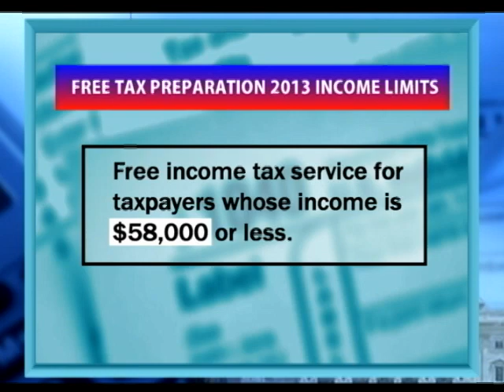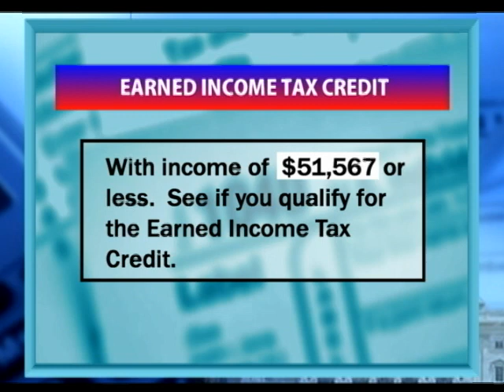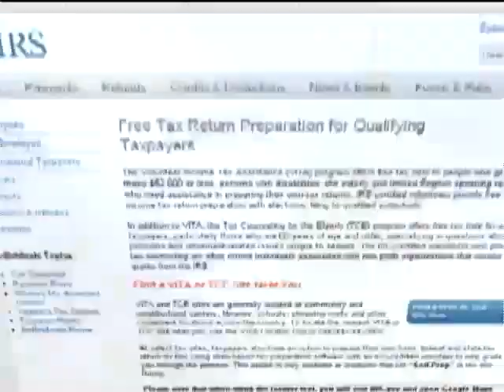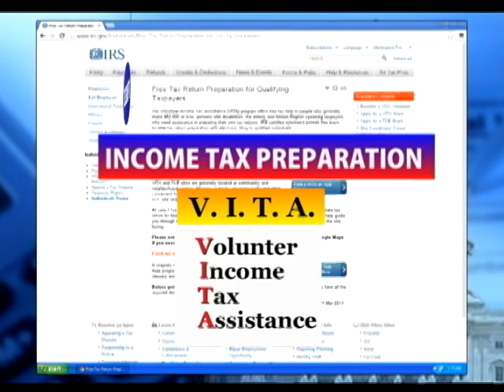2014 NABA Income Tax Preparation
NABA volunteers help St. Louis residents with their tax preparation with the assistance of the City of St. Louis Comptroller's Office.